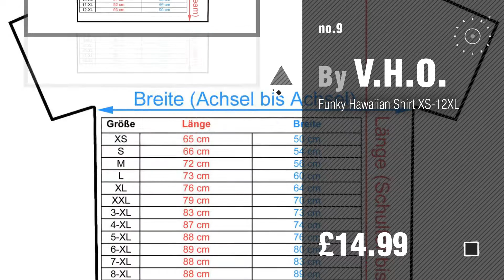V.H.O. Men Fashion Best Sellers // UK New & Popular 2017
New! 2019 Black Friday / Cyber Monday Shirts Deals and Updates.

Black Friday / Cyber Monday Funky Hawaiian Shirt Raibow Stripes XS-12XL by V.H.O.

Black Friday / Cyber Monday Funky Hawaian Shirt XS-12XL by V.H.O.

Black Friday / Cyber Monday Funky Hawaiian Shirt XS-6XL by V.H.O.

Black Friday / Cyber Monday Funky Hawaiian Shirt XS-12XL by V.H.O.

Black Friday / Cyber Monday Funky Hawaiian Shirt Unique XS-6XL by V.H.O.